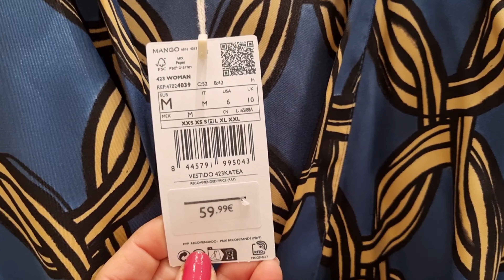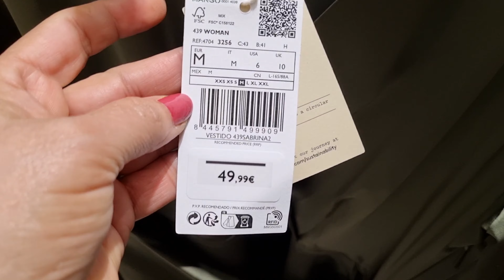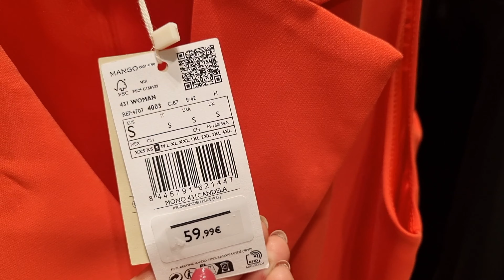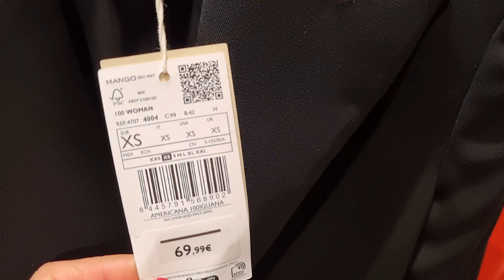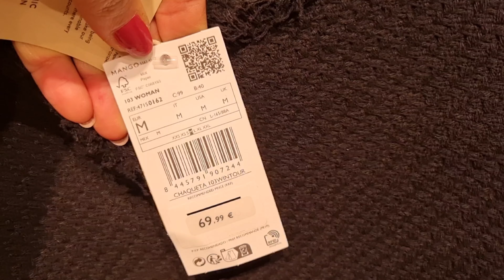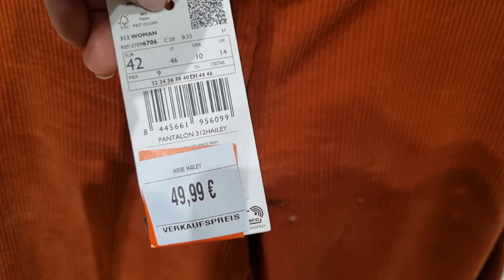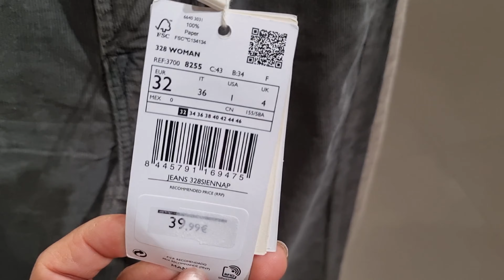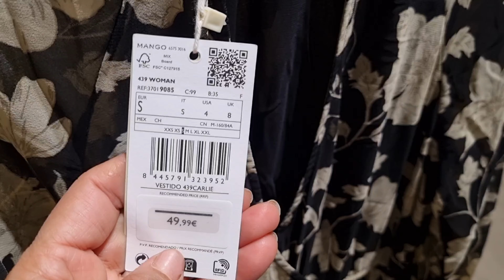MANGO WOMEN'S NEW COLLECTION / JANUARY 2023